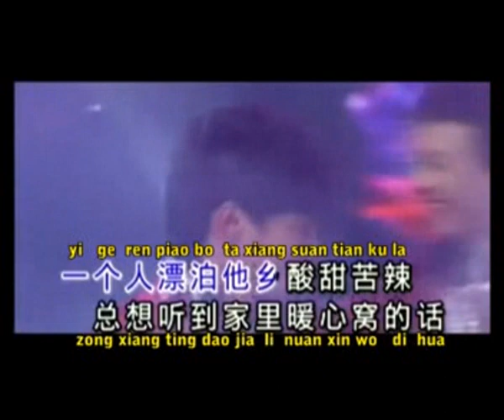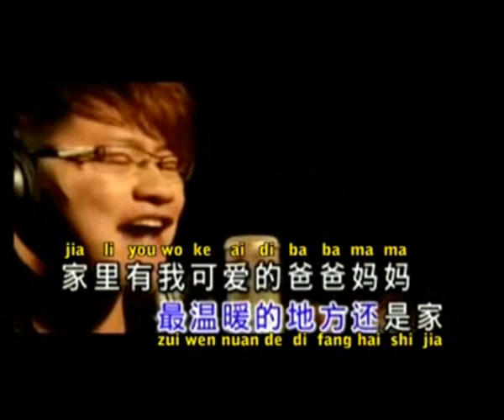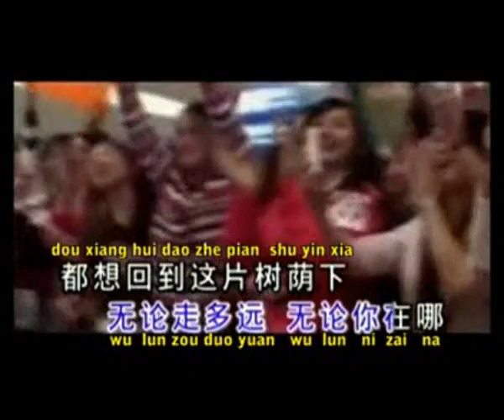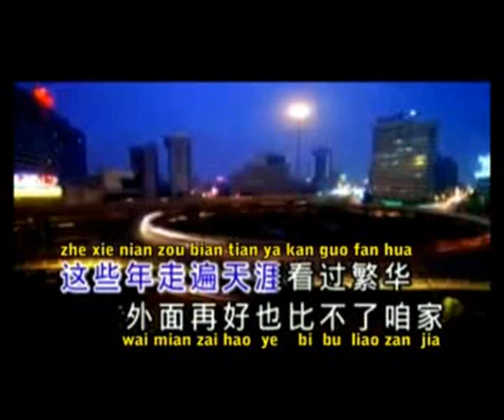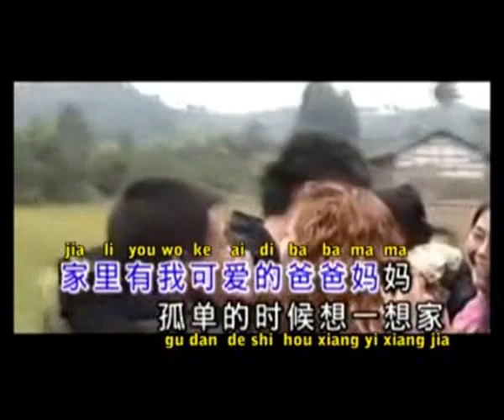Cui Wen Nuan Te Ti Fang Hai Se Cia karoke